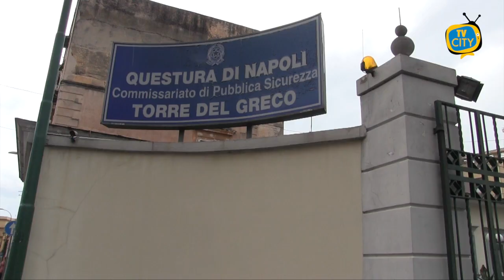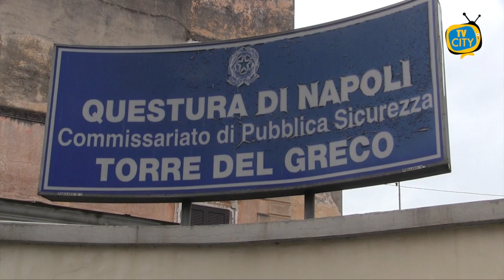Titolare di una panetteria vittima degli strozzini. Tassi al 67%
Le indagini sono partite dalla denuncia della vittima, titolare di una panetteria del centro cittadino, per due anni vittima degli strozzini.
Quattro persone sono finite in carcere, altre sette ai domiciliari e una dodicesima persona è tutt’ora ricercata. Tutti gravemente indiziati, a vario titolo, dei reati di usura ed estorsione. L'operazione ha visto in azione gli agenti della Squadra Mobile di Napoli e del commissariato di polizia di Torre del Greco che questa mattina hanno eseguito un'ordinanza di custodia cautelare emessa dal gip del tribunale di Torre Annunziata su richiesta della Procura oplontina.
Da clienti ad usurai con tassi di interesse alle stelle
Le indagini si sono avvalse di intercettazioni telefoniche e a seguito di numerosi appostamenti è stato possibile accertare come la donna, in un momento di difficoltà economica, avesse trovato l'apparente disponibilità di clienti, che in un primo momento si erano offerti di prestarle denaro senza pretendere alcun interesse, per poi richiederle mensilmente la restituzione di somme spropositate, applicando un tasso di interesse anche del 67%. Così facendo la vittima si è trovata nella disperata condizione da un lato di non essere in grado di ripianare il debito originario e dall'altro di essere costretta a chiedere ulteriori prestiti ad altri usurai, anche imparentati tra loro. Gli stessi a fronte dei ritardi nei pagamenti, hanno posto in essere anche condotte intimidatorie e violente, costringendo la vittima per circa un mese ad abbandonare il panificio di famiglia e la propria abitazione e a nascondersi in un hotel.